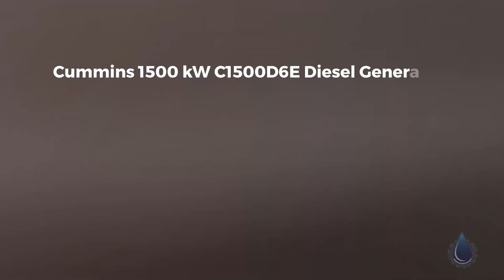Cummins 1500 kW C1500D6E Diesel Generators | USA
Name : Cummins 1500 kW C1500D6E Diesel Generators
Code : 93281486
Type : Standard
Brand : Cummins Onan
Category : Engines/Generators/Motors/Transmissions
subcategory : Generators, Diesel
Price : $807,400.00
Unit : Each (Each)
In Stock : Yes
Location : USA
Available Quantity : 4

Cummins 1500 kW C1500D6E Diesel Generators Details
Engine Details
• Engine Manufacturer: Cummins
• Emission Tier: 2

Generator Set Details
• Hours: 0
• Fuel Type: Diesel
• kW: 1500
• kW Rating: Standby
• Voltage: 277/480
• Paralleling: No
• Enclosed: Sound Attenuated
• Sound Level- dB@23feet: 75 dBA @ 23ft
• Fuel Tank: 3377 Usable Gallon UL142 Sub Base Fuel Tank
• Phase: 3
• Frequency: 60 Hz
• Length/Depth (Inches): 290
• Width (Inches): 144
• Height (Inches): 156
• Weight (Lbs): 46000